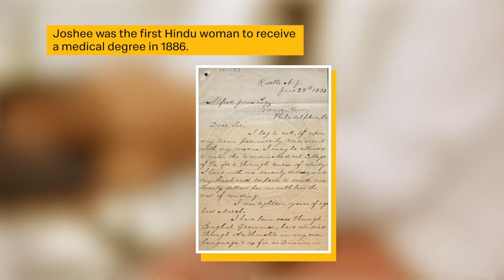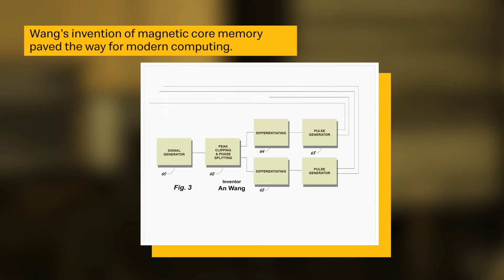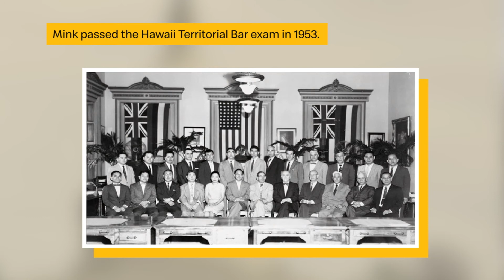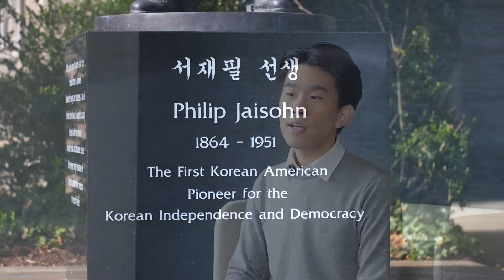2020APALegacy Five 60s